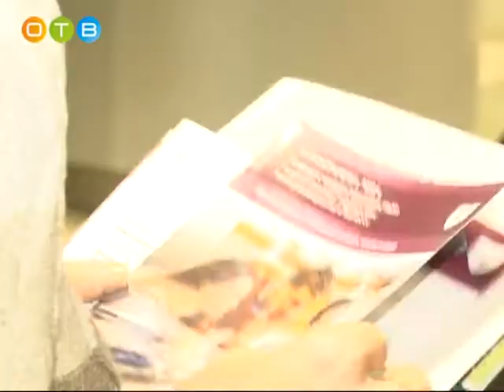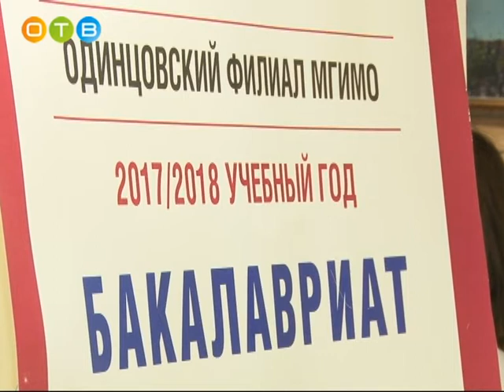В Одинцовском кампусе МГИМО прошел День открытых дверей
Будущие абитуриенты и их родители приехали из разных городов России. Перед гостями открылись двери не только просторных аудиторий, но и библиотеки, спортивного зала и даже музея. В рамках мероприятия школьники также могли пройти тестирование, по результатам которого преподаватели университета определяли профессиональные предпочтения ребят. В открытые двери МГИМО зашла и наша съемочная группа.